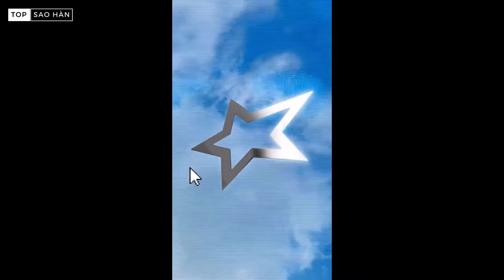Lisa nhận 4 đề cử MTV VMAs 2024 với RockStar, kết hợp cùng sao US-UK Rosalía trong single mới